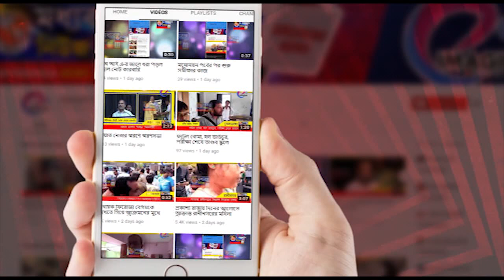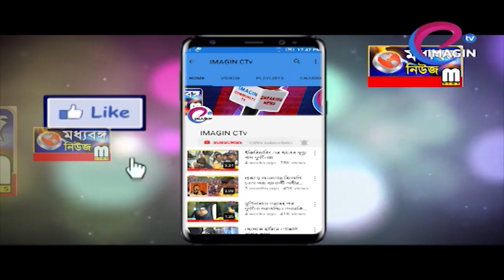নতুন ক্লাসরুমের কাজের শিলান্যাস